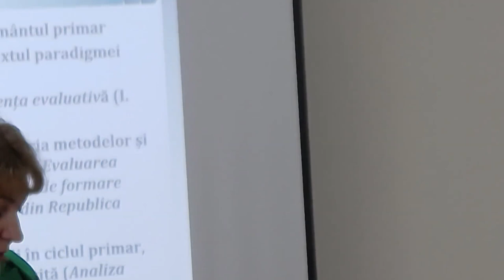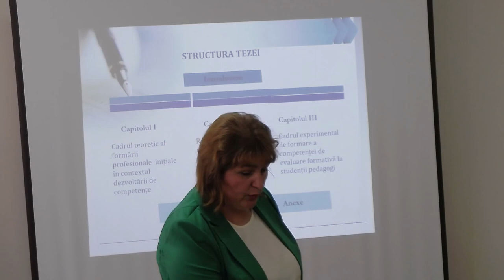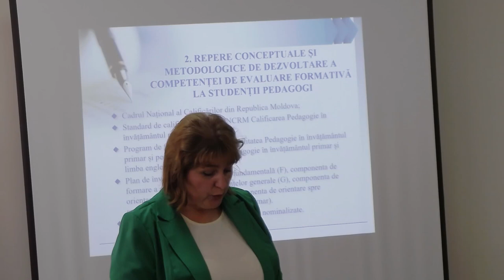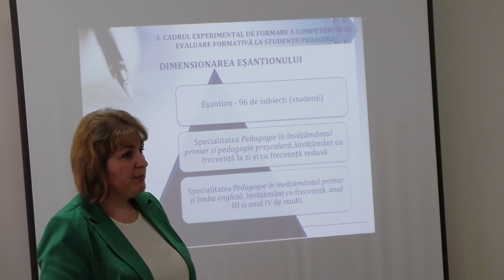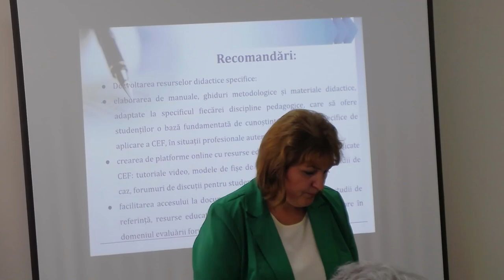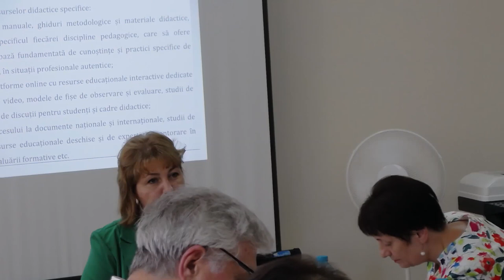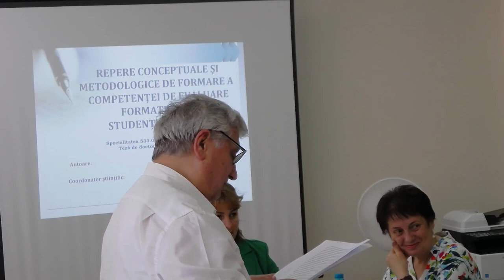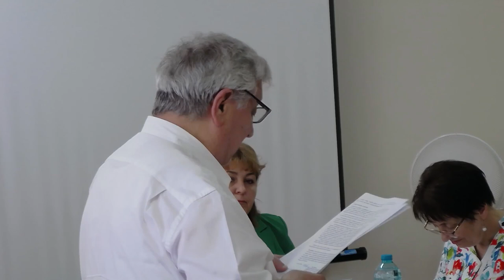21.06.24, 12:00 | Susţinerea Tezei de Doctor în Știinţe ale educației - PUTINĂ Dorina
Susţinerea tezei de doctor cu tema:
„Repere conceptuale și metodologice de formare a competenței de evaluare formativă la studenții pedagogi" va avea loc în data de 21 iunie 2024, ora 12:00, în ședința Consiliului științific specializat D 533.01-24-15 din cadrul Universității de Stat din Moldova, sala 505, bloc III, str. Mihail Kogălniceanu

Teza a fost elaborată în cadrul Departamentului Științe ale Educației, Universitatea de Stat din Moldova.

Conducător științific:
GORAȘ-POSTICĂ Viorica, doctor habilitat în științe pedagogice, profesor universitar, Universitatea de Stat din Moldova

Referenți oficiali:
1. PÂSLARU Vlad, doctor habilitat în științe pedagogice, profesor universitar,
Universitatea Pedagogică de Stat „Ion Creangă” din Chișinău;
2. BÎRNAZ Nina, doctor în științe pedagogice, conferențiar universitar, Universitatea de Stat din Moldova

Consiliul științific specializat D 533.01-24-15:
1. DANDARA Otilia, doctor habilitat în științe pedagogice, profesor universitar,
Universitatea de Stat din Moldova – președinte;
2. ȚURCANU Carolina, doctor în drept, conferențiar cercetător, Universitatea de Stat
din Moldova – secretar științific;
3. GHICOV Adrian, doctor habilitat în științe pedagogice, profesor universitar,
Universitatea Pedagogică de Stat „Ion Creangă” din Chișinău – membru;
4. MARIN Mariana, doctor în științe pedagogice, conferențiar universitar,
Universitatea de Stat din Moldova – membru;
5. ȚAP Elena, doctor în științe pedagogice, Universitatea Pedagogică de Stat „Ion
Creangă” din Chișinău, conferențiar universitar – membru;
6. CABAC Valeriu, doctor în științe fizico-matematice, profesor universitar,
Universitatea de Stat ,,Alecu Russo” din Bălți – membru.
65A, MD-2012.